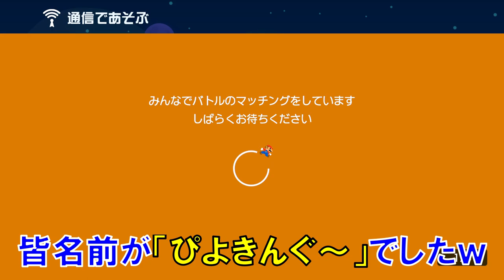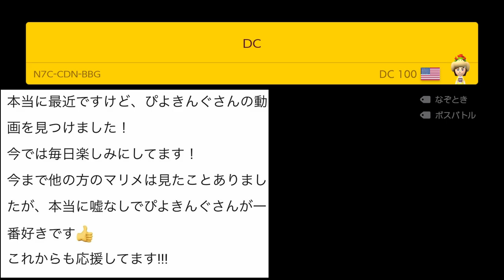Pスイッチ大事だから渡してくれ。 スーパーマリオメーカー2 みんなでバトル